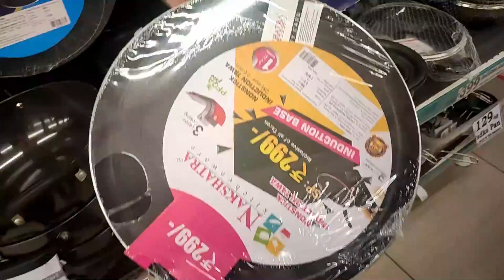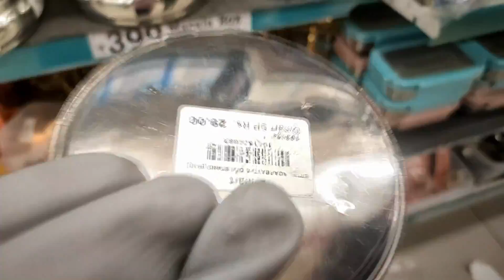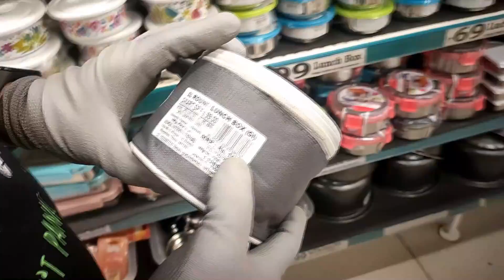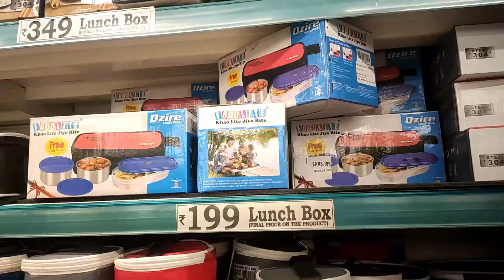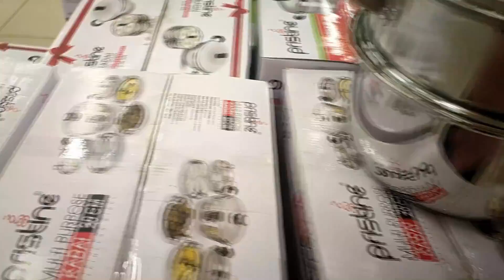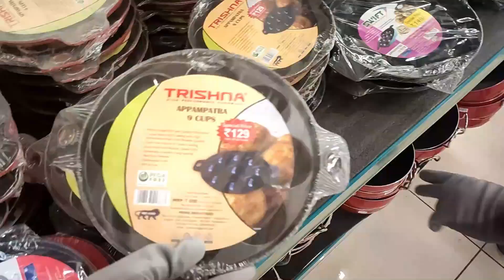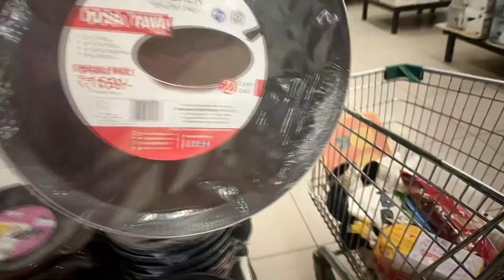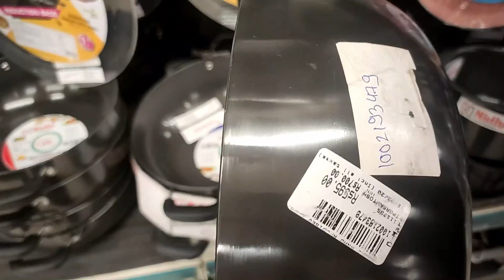Dmart NOnstick Items & Steel Utensis Latest Collection || Best In lockdown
Adrdess - Dmart Badlapur